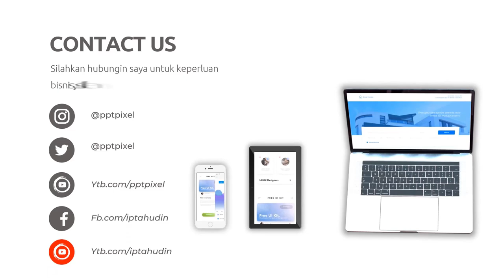Jual Konten Teh Bunga Rosella Merah Kering Grosir Rosela Merah 500 Gram,teh rosella ungu kemasan 1kg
Jasa Video Animasi Jual Konten Teh Bunga Rosella Merah Kering Grosir Rosela Merah 500 Gram, teh rosella ungu kemasan 1kg